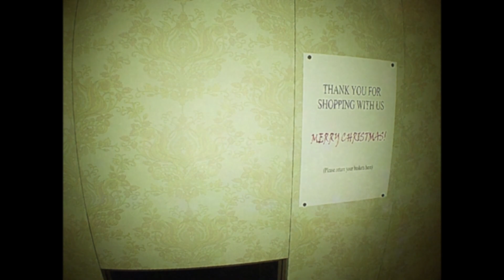The Complex Expedition part 2